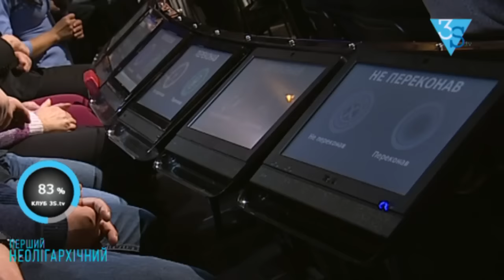Закордонець: Величезні суми вивозяться за кордон, і ми стимулюємо медичну галузь тих країн, не нашу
Владислав Закордонець, завідуючий відділенням трансплантації нирки та гемодіалізу Національного інституту хірургії і трансплантології ім. О.О. Шалімова в прямому ефірі Шустер LIVE:"З приводу міфів про трансплантацію. У нас в країні люблять вішати ярлики і ЗМІ люблять мусувати тему "чорної трансплантації”, торгівлі органами. Цю тему люблять піднімати при політичних розборках між собою. Наприклад на початку АТО була фейкова новина про те, що Тимошенко і Власенко продають органи із зони АТО в Німеччину. Такі новини це - політичний важіль і не більше того. Депутати кажуть, що для легалізації трансплантації необхідні великі гроші, але ж величезні суми вивозяться за кордон і цим ми стимулюємо економіку тих країн, але не нашу. "